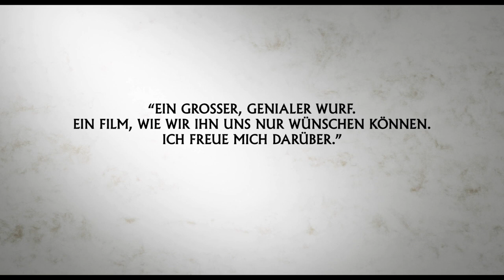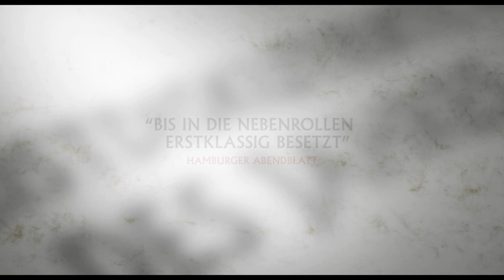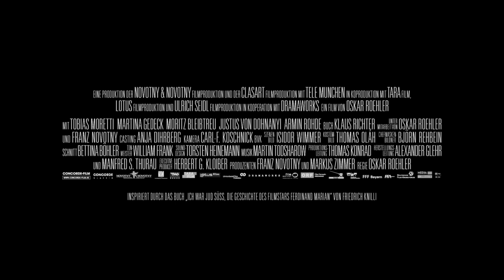JUD SÜSS - FILM OHNE GEWISSEN | Trailer [HD]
| "Jud Süss - Film ohne Gewissen" (Trailer deutsch german) | Kinostart: 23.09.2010
DANKE! :)

Offizieller deutscher Kino-Trailer zu dem Film "Jud Süss - Film ohne Gewissen".

Originaltitel: Jew Suss - Rise and Fall (internationaler Titel)
Filmdrama, D/A 2010
Filmverleih: Concorde Filmverleih
Filmlänge: 114 Minuten
FSK-Altersfreigabe: ab 12 Jahren
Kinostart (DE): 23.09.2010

Schauspieler/Darsteller: Tobias Moretti, Martina Gedeck, Moritz Bleibtreu, Justus von Dohnányi, Armin Rohde, Ralf Bauer u.a.

Regisseur: Oskar Roehler

Berlin 1939. Der mittelmäßig erfolgreiche, aus Österreich stammende Schauspieler Ferdinand Marian bekommt direkt von Joseph Goebbels die Rolle des "Jud Süß" in dem gleichnamigen NS-Propagandafilm angeboten. Die Regie soll Veit Harlan übernehmen. Eine einmalige Karrierechance für Marian. Hin- und hergerissen weigert er sich zunächst, vor allem wegen der Einwände seiner Frau Anna (Martina Gedeck) und seiner Befürchtung, danach auf jüdische Rollen festgelegt zu werden.

Doch nachdem Minister Goebbels (Moritz Bleibtreu) immer stärkeren Druck auf ihn ausübt, willigt er ein. Marian versucht, sich und seiner Frau einzureden, er könne die Rolle so spielen, dass der Titel-Bösewicht zum Sympathieträger würde. Doch selbst diese fromme Absicht macht sich der Film geschickt zunutze - sie steigert am Ende sogar noch dessen Wirkung auf die Massen. Marians Verstrickung in die Folgen dieser genau geplanten filmischen Propagandawaffe ist nicht mehr aufzuhalten.

Schon während der Dreharbeiten spitzt sich die Situation in seinem privaten Umfeld zu. Durch seine zunehmende Veränderung abgestoßen, entfremdet sich seine Frau von ihm.
Im Gartenhaus der Familie hat zudem ein früherer Kollege von Marian, der jüdische Schauspieler Adolf Wilhelm Deutscher (Heribert Sasse) Unterschlupf gefunden. Das Dienstmädchen Britta (Anna Unterberger) verrät dies ihrem Freund, dem SA-Mann Lutz (Robert Stadlober), der Deutscher verhaftet und deportieren lässt.

Marians persönliche Tragödie nimmt ihren Lauf. Der nationale und internationale Erfolg von JUD SÜSS, der bei der Festivalpremiere in Venedig auch einen italienischen Filmkritiker namens Michelangelo Antonioni begeistert, ist da nur ein kurzes, rauschhaftes Intermezzo. Zunehmend durchschaut der neue NS-Superstar die gesellschaftliche Wirkung seines Films und den verbrecherischen Charakter des Regimes, das seinen Freund Deutscher ins KZ steckt.

Seine Alkoholexzesse und Seitensprünge sind verzweifelte Ablenkungsversuche - durch die er das Missfallen Goebbels’ erregt. Um ihn unter Kontrolle zu bringen, lässt der Minister Anna deportieren. Doch das beschleunigt Marians Niedergang nur noch, auch seine tschechische Geliebte Vlasta (Erika Maroszán) ist für ihn kein Halt. Vom größten Erfolgsfilm seines Lebens will er nichts mehr wissen.

Nach Kriegsende erlebt Marian, wie sich die anderen am Film beteiligten Künstler reinwaschen, allen voran Regisseur Veit Harlan (Justus von Dohnányi). Bei einem Sommerfest in München begegnet er dem KZ-Überlebenden Deutscher wieder, der ihm von Annas Tod berichtet. Als er auch noch mit ansehen muss, wie Vlasta mit einem US-Soldaten intim wird, bricht er zusammen. Er setzt sich ins Auto für eine Fahrt ohne Wiederkehr.